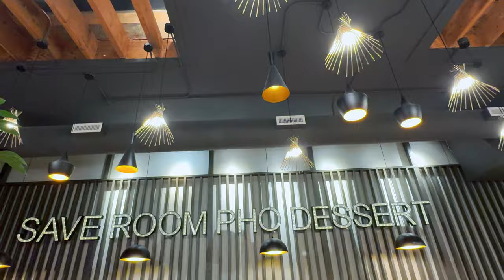A Day with C.Fs | Vlog 🛍️🚗🍲 Mall, Driving, Pho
Hi Guys, this was from last dec, took me a long time to edit because got so busy :( never a dull moments with the boyz HAHA the 5 of us all happened to be day off from work and we linked up for some late boxing day shopping. Hope y'all enjoy this video! Forda push sa vlogging